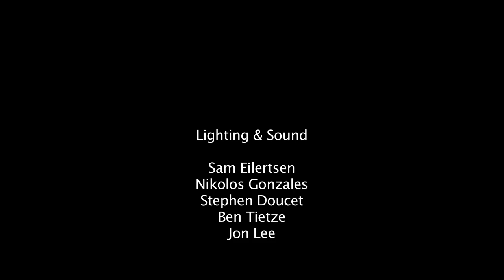Shelf Life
Phil is a shady businessman grooming Lenny, a recent college grad, for the accountant position left vacant by the mysterious death of Lenny's brother Frank. On the day of Lenny's graduation, Phil arranges a meeting between Lenny and The Boss in order to officially induct him into the organization. But, Lenny suspects that the company may be hiding a terrible secret about his brother's fate.

Written & directed by Harrison Heller
Starring Josh Wallace as Lenny & Dennis Kozee as Phil